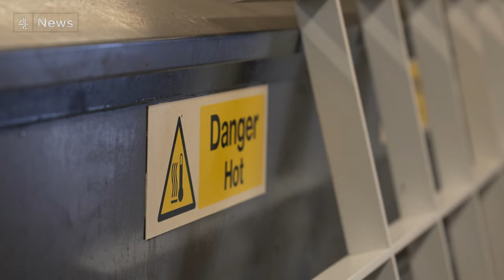How an IKEA became one of the world's biggest clubs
More than 30 per cent of UK clubs have closed since the pandemic, who knew a saviour of the club scene could lie in a former soft furnishings site.

The IKEA in Tottenham (North London) has gone from DIY haven to dancefloor, and with a 15,000 person capacity DRUMSHEDS is now one of the UKs biggest cultural spaces.

Our Culture Correspondent Minnie Stephenson walked down its former aisles.

Reporter: Minnie Stephenson
Producer: Hila May
Camera: Jason Farrington & Devron Callender
Editor: Richard Williams